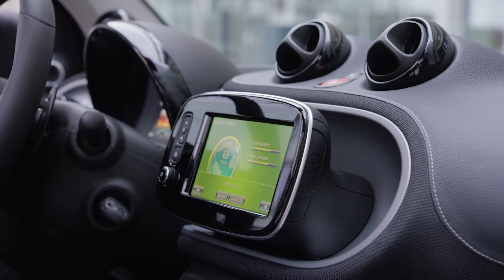smart fortwo Brabus Cabrio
smart fortwo Brabus Cabrio - extrovertido e extra divertido!